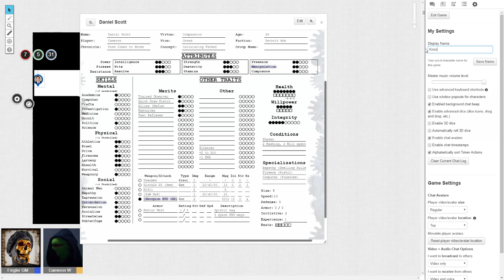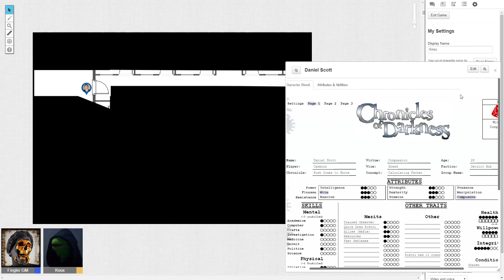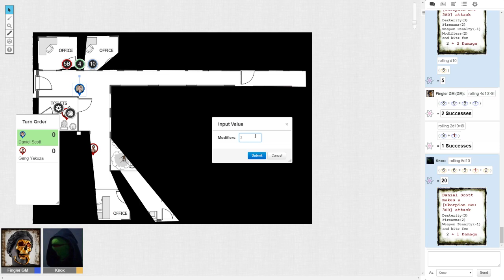Chronicles of Darkness - Combat One-Shot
Fingler and Knox learn that they have been doing attack rolls in Chronicles of Darkness all wrong for a while. They decide to run a one-shot testing the new damage mechanics... -- Watch live